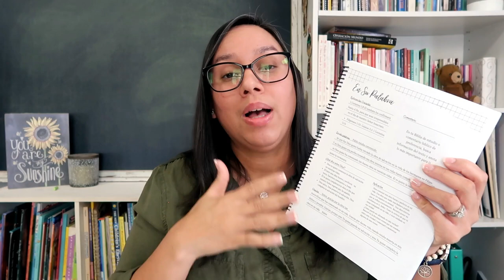Diferencias entre el devocional y el estudio bíblico personal | Nelly Vizcarrondo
Bienvenidos a mi canal. Hoy les comparto las diferencias entre un devocional y un estudio personal de la biblia. Como les digo en el video, estas son mis opiniones basadas en mi experiencia personal, cada persona puede tener su propia interpretación de lo que es el devocional y un estudio.

** Mis favoritos en Amazon

Para invitaciones o talleres puede escribirnos a:
Gracias por su apoyo a nuestro canal y ministerio.